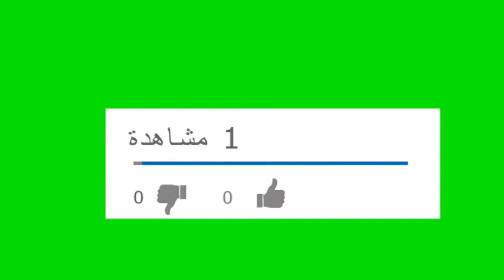ها علاش ممزيانش دير نمرة تيليفون فالطموبيل ديالك هههههه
إلى خفافت عليكم دعموني بالإشتراك في القناة